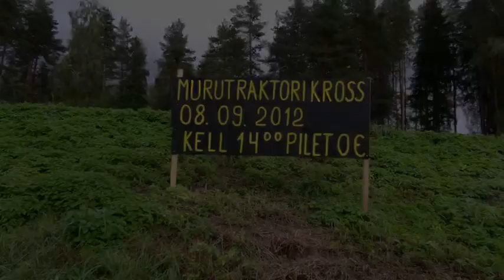Murutraktoristid,Rosma,2012 09 08,non stop